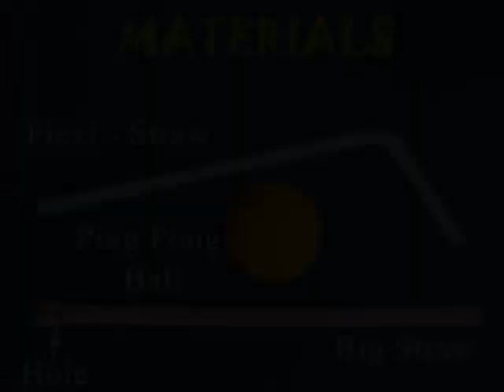Ball in Air | Punjabi | Airlift!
DUBBED IN PUNJABI by Sardar Manvir Singh. In this fun experiment you can levitate a Table Tennis ball in the air. For this you will need a fat straw and a Ping Pong Ball. First punch a hole at the end of the straw. Then seal the lower hole and the end of the straw with tape. There will be just one hole. Now blow through it. Place the ball on the hole. A stream of air will come out and keep the ball hanging in the air. The stream of air keeps the ball afloat. It is a great fun experiment. You can also repeat this experiment with a bent straw. As you gently blow through the straw the ball will be lifted and it will keep swirling in the air. This work was supported by IUCAA and Tata Trust. This film was made by Ashok Rupner TATA Trust: Education is one of the key focus areas for Tata Trusts, aiming towards enabling access of quality education to the underprivileged population in India. To facilitate quality in teaching and learning of Science education through workshops, capacity building and resource creation, Tata Trusts have been supporting Muktangan Vigyan Shodhika (MVS), IUCAA's Children’s Science Centre, since inception. To know more about other initiatives of Tata Trusts, please